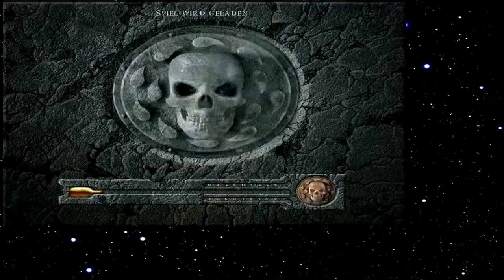Let's Play Baldur's Gate 134 - Die Ritter aus alter Zeit (Deutsch)